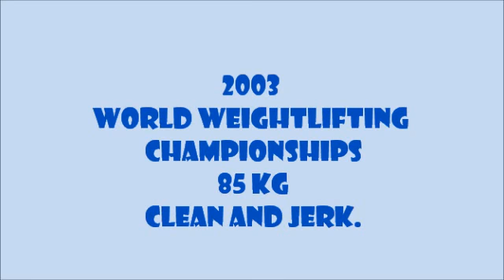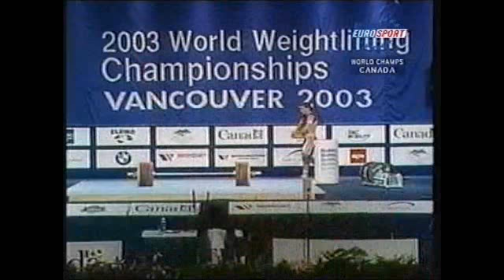2003 85 Kg Clean and Jerk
2003 85 Kg Clean and Jerk